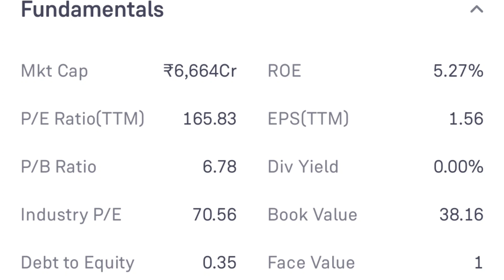Genus Power Infrastructures Ltd Share Latest News Today